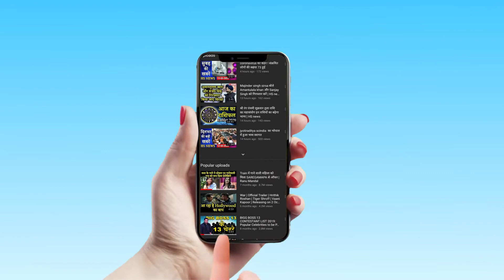मलाड में सुपुर्द-ए-खाक हुईं कोरियोग्राफर saroj khan । Hs news । saroj khan death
मलाड में सुपुर्द-ए-खाक हुईं कोरियोग्राफर सरोज खान,दिल का दौरा पड़ने से हुआ था निधन.